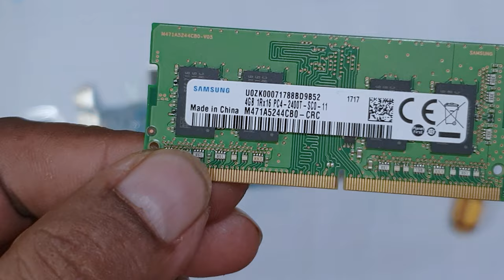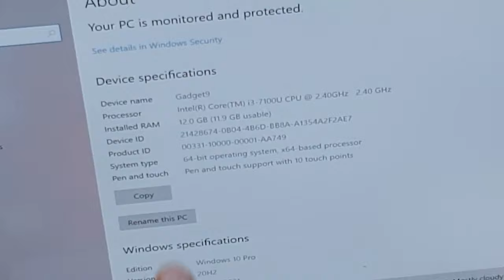HP X360 Pavillion RAM Upgrade process, Repair of HP LAptop, Increase RAM in HP Laptop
HP X360 Pavilion Convertible 14" Laptop comes with 4 GB RAM, which is now slow in work, So i make my mind to upgrade My Laptop RAM. Now I done it myself. it is easy do. You Can also do yourself.